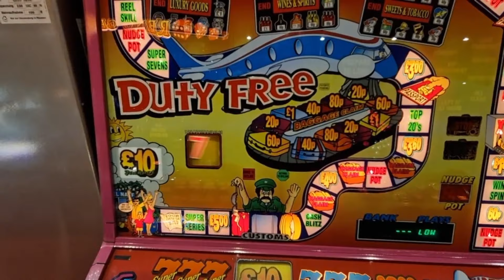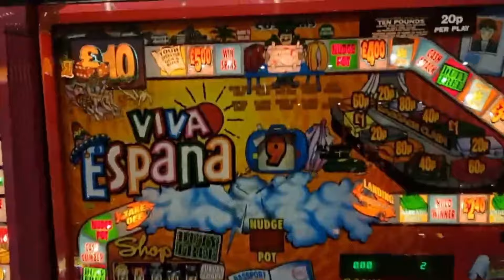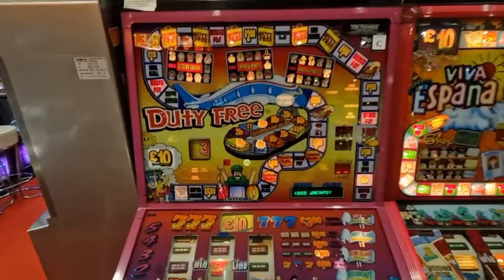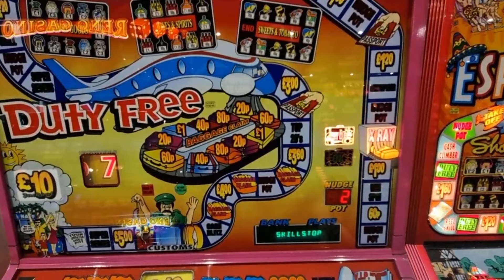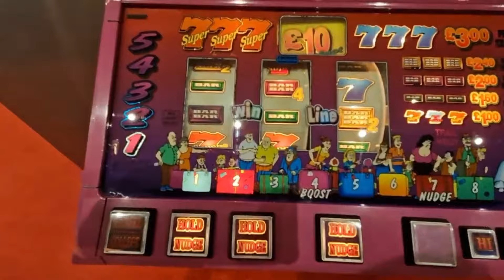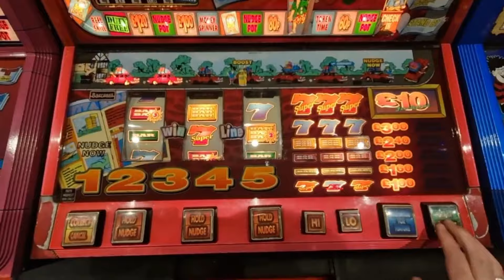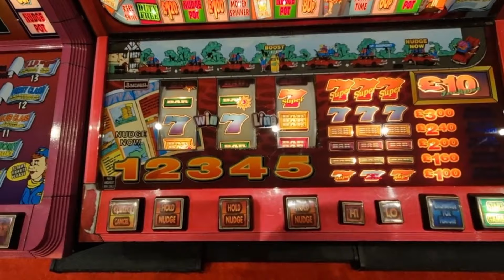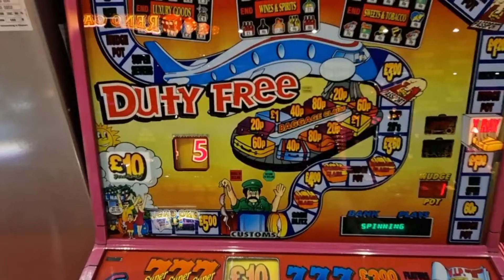Barcrest Duty Free Versus Viva Espana Fruit Machines In Blackpool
*Here we have a little video of Jd Slots playing both Barcrest Fruit Machines Duty Free & Viva Espana at The Reel Vegas in Blackpool*

Shoutout to @mrconceptthekingofconceptg2747